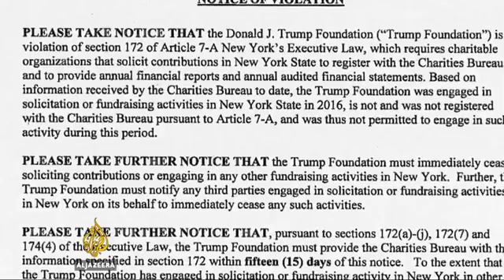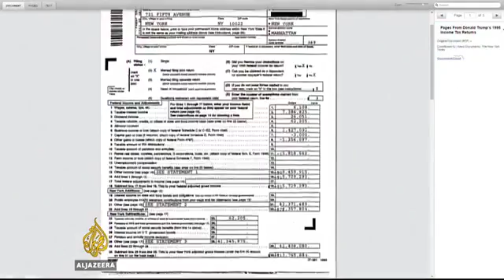US election 2016 Trump Foundation ordered to stop fundraising